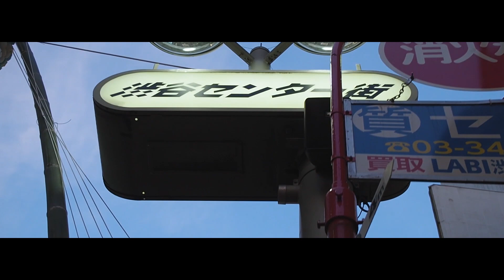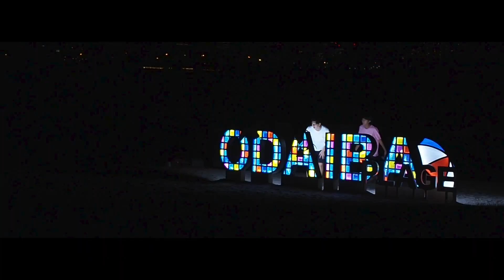【 BeBap! SummerLive2019「TOKYO」】1 . オープニング全体曲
曲名：「Someone In The Crowd」 by LA LA LAND